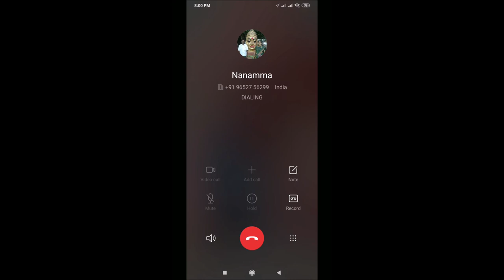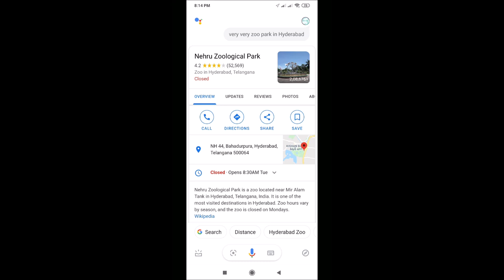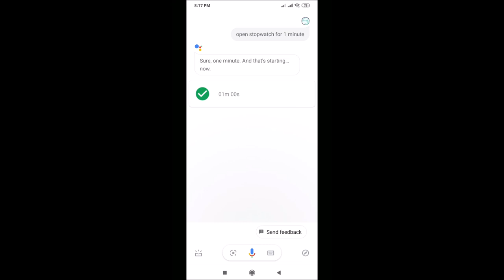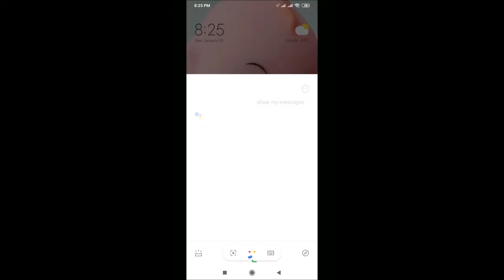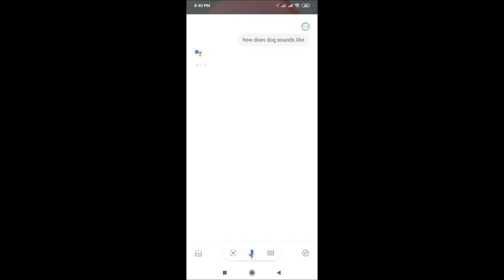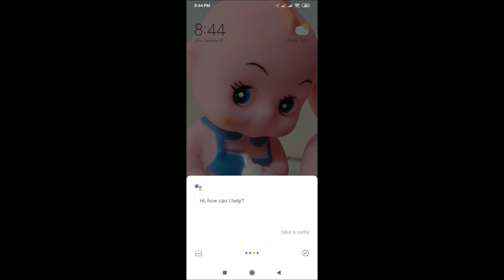Google Assistant Ok Google Useful Commands for Kids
In this video I have explained, the list of Google Assistant useful commands for Kids.

Call Nanamma
Call Ammamma
What is pomegranate spelling
What is the meaning of stupid
What is the color of pineapple
What is weather now
What is time now
remind me after 5 min, i have to eat fruits
Set alarm for tomorrow 7 AM
Play high hell te nache
What is the distance from hyderabad to eluru
Where is zoo park in hyderabad
What is citi bank customer support number
Start stop watch for 1 minute
translate what is your name in hindi
Take a selfie
roll a die
Flip a coin
Navigate to HiTech City
Open gallery
Turn the volume up
Show me my messages
send a message to nanna
When is Taruni's birthday
What is the time zone in Malaysia
Who is the prime minister of India
Who is the first lady Astronaut
How does horse sounds like